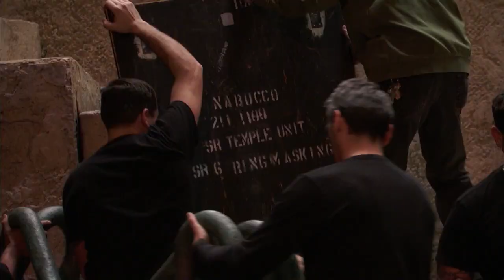Placido Domingo interview with Eric Owens on Nabucco 2017 Met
Placido Domingo interviewed by Eric Owens at backstage of Nabucco, 2017 Metropolitan production. live transmission on 7th January 2017